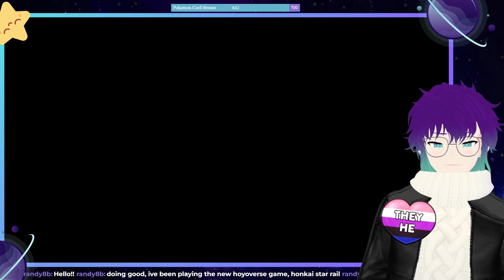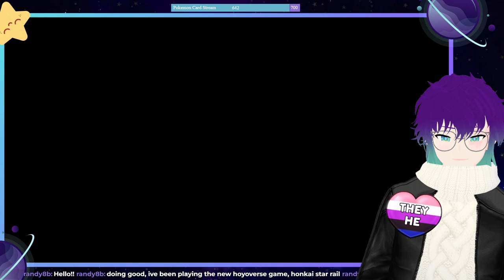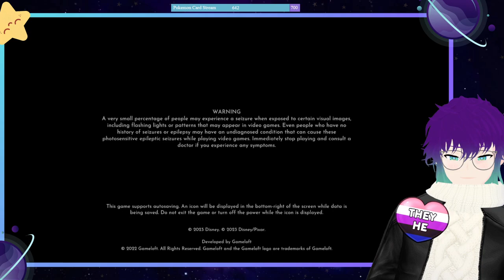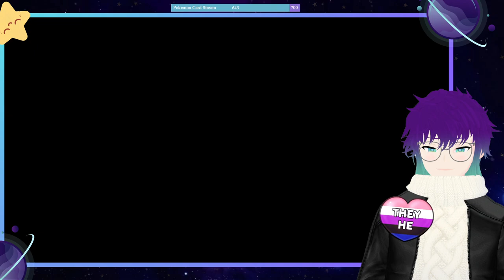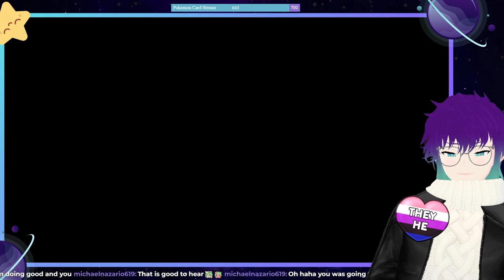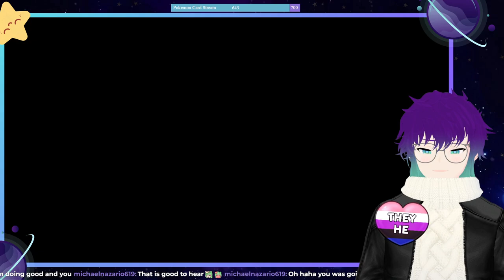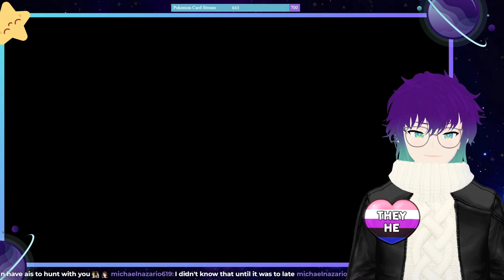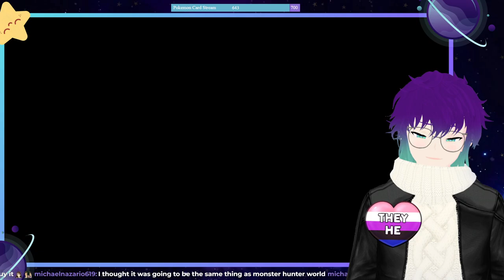✰ Ohana Means Family~ Let's Play Part 12 ✰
*•̩̩͙✩•̩̩͙*Open Me*•̩̩͙✩•̩̩͙*

✰ | This is the Twitch VOD from April 29, 2023
✰ | In the video is some Disney Dreamlight Valley Gameplay!!
*•̩̩͙✩•̩̩͙*Credits*•̩̩͙✩•̩̩͙*